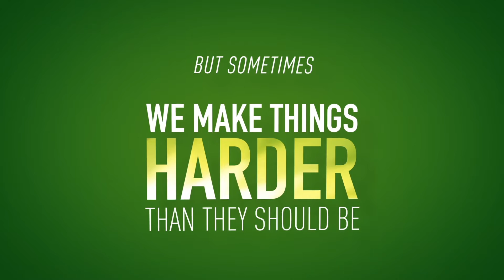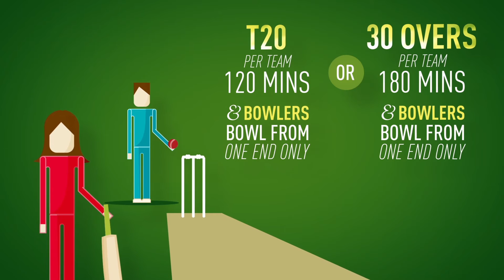Australian Cricket Revised Junior Formats - Under 13s